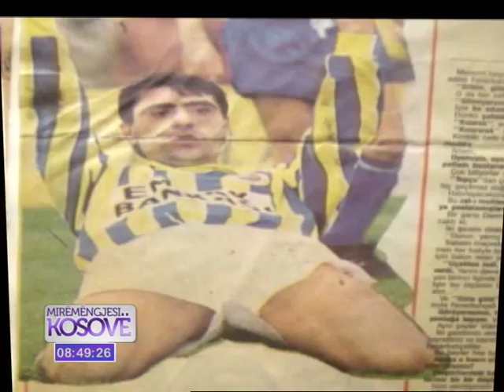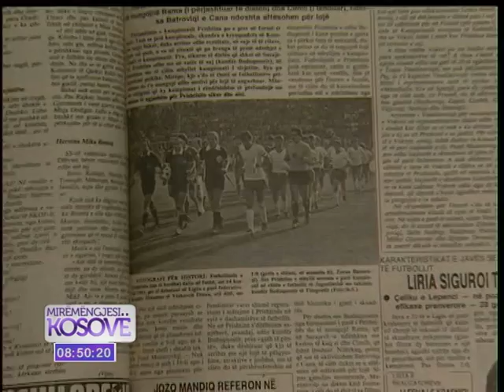Mirëmëngjesi Kosovë - Kronikë - Fadil Vokrri 30.07.2018